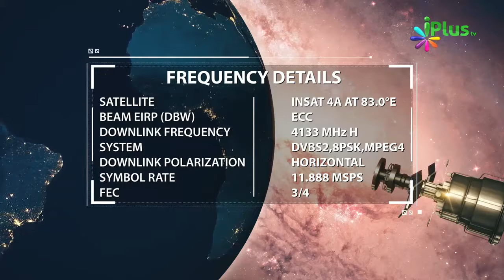ilm Hone Ke Baad Bhi ilm Mein izaafa Ki Dua Maangna Zaroori Hai Zaid Patel